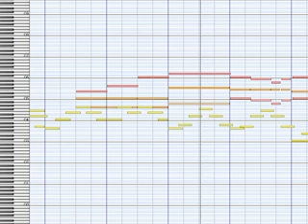The Roost / Café - Animal crossing wild world | Piano ver.